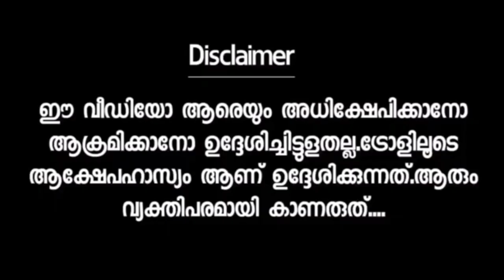ഇങ്ങേരെ കൊണ്ട് തോറ്റല്ലോ 🤣🤣 | Pala Saji Ranjithame Dance Troll | Troll Malayalam